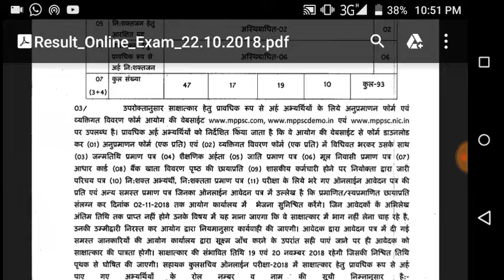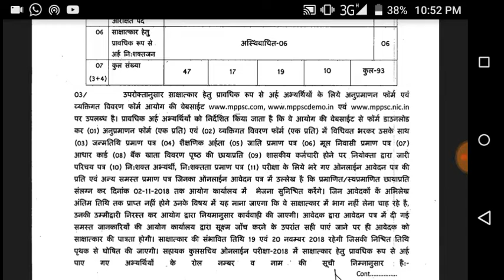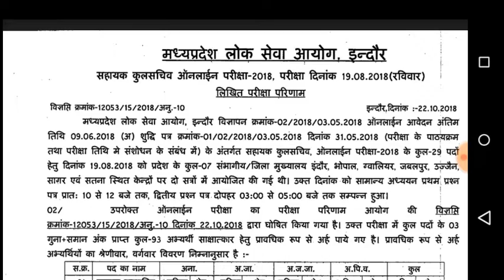Mppsc asst. Registrar result declared & interview date ??